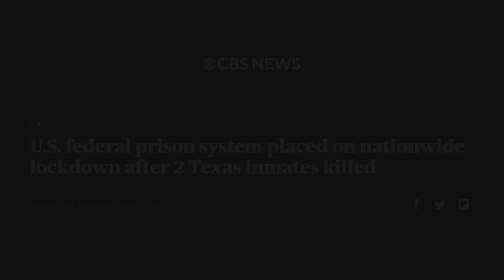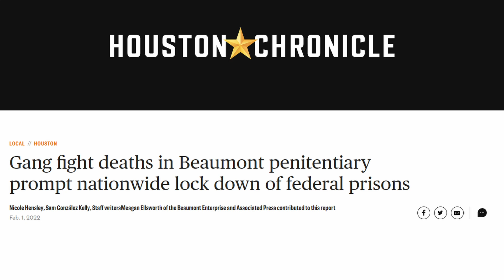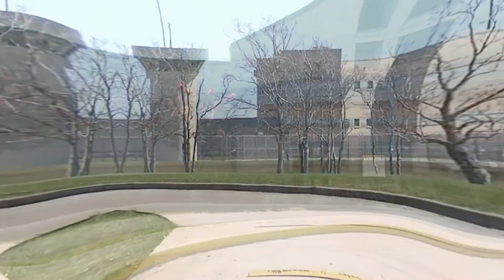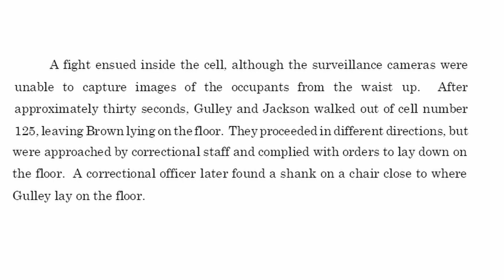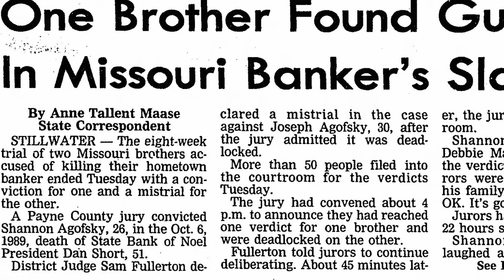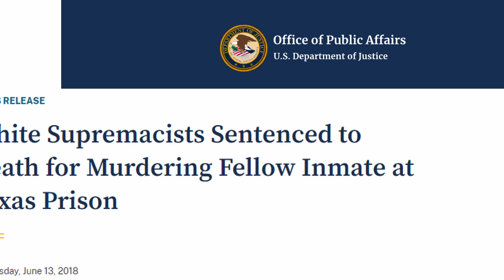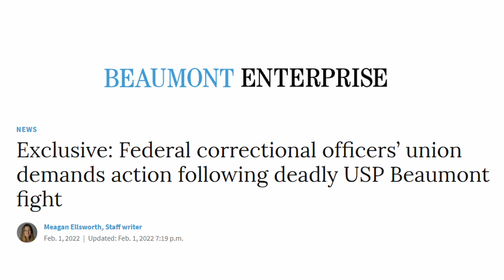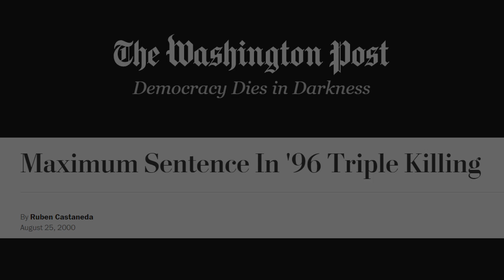The Deadly Reality of United States Penitentiary Beaumont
USP Beaumont, also known as Bloody Beaumont, is one of the most brutal and violent prisons in America. This video explores significant events that have occurred within its walls, including a national lockdown in response to an incident involving rival gang members. The prison has a history of gang violence, with multiple murders and assaults taking place. It houses dangerous inmates, including convicted international terrorists and notorious criminals. The lack of staffing and resources has been a concern, leading to demands for change.

Chapters:
0:00 Prison Lockdown
2:20 Prison Details
4:05 Prison Location
4:37 Violence
7:10 Calls for Change
8:02 Infamous Inmates
8:55 Outro